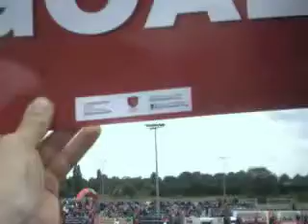the hocky match commentators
we are watching the match and bieng commentators